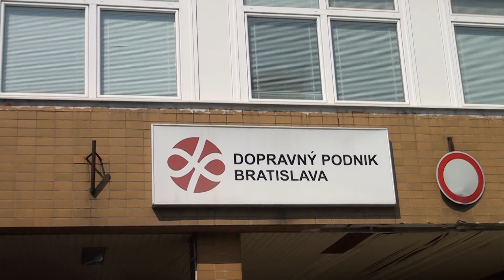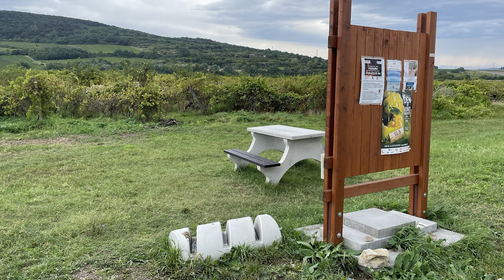28.10.2024 | Stalo sa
Ministerstvo zdravotníctva zverejní štúdiu uskutočniteľnosti výstavby koncovej nemocnice v Ružinove. Dopravný podnik i pohrebníctvo Marianum odporúčajú návštevníkom cintorínov na presun spoje MHD. Magistrát hlavného mesta už začal so zužovaním jazdných pruhov na Staromestskej ulici. V mestských lesoch nájdu návštevníci počas jesennej sezóny zrekonštruované aj nové besiedky. Ružinov zverejnil vizualizácie zrekonštruovaného DK na Trnávke a obecnej radnice v Prievoze. Vajnorský vinohradnícky spolok zasadil počas víkendu viac ako 30 mrazuvzdorných olivovníkov.
*S281024